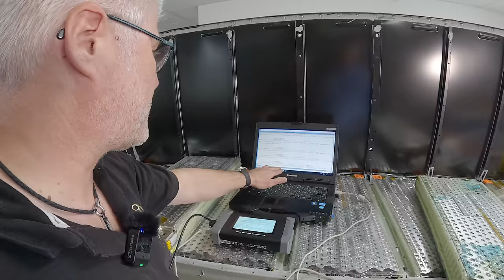Wie man E-Auto Akkus repariert - So sieht die Zukunft aus. Tesla Batterie Reparatur bei RPR Motors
Ist der Akku eines E-Autos defekt, klingt das nach Totalschaden. Doch schon heute werden defekte E-Auto Batterien einfach repariert. RPR Motors am Nürburgring hat sich als eines der ersten KfZ-Werkstätten in Deutschland darauf spezialisiert. So sieht die Zukunft aus, wenn aus 17.000 EUR für einen Akkutausch bei einem alten Telsa Model S 85 von 2014 im besten Fall nur 4.000 EUR Reparaturkosten werden. Ich spreche mit Carsten Ohlinger, dem Geschäftsführer von RPR Motors und zeige euch, wie eine Tesla Batterie Reparatur dort funktioniert und wie ihr euch mit einer Batterie-Vorsorge vor künftigen Defekten schützt.

Maingau Autostrom:
Du bist auf der Suche nach einer flexiblen Ladelösung für Dein Elektroauto? Dann bist Du bei Maingau richtig